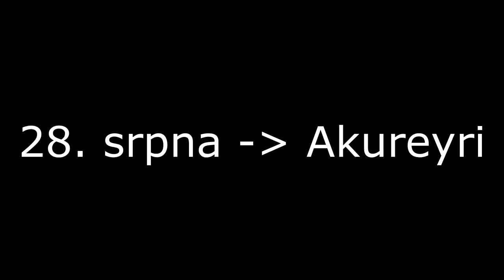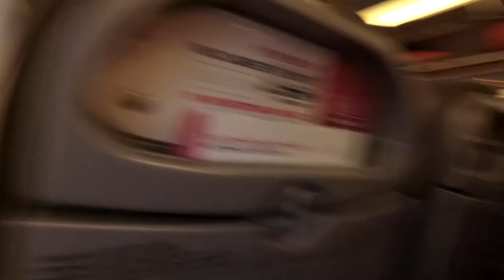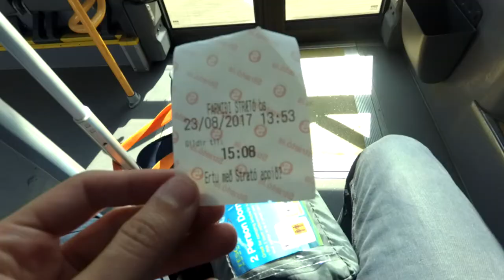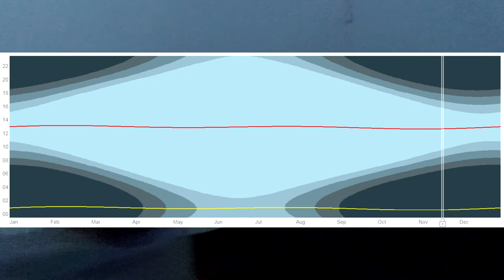Život studenta na Islandu - Cesta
Pokud se Vám video líbilo, nezapomeňte cestovat.
Další díly budou následovat